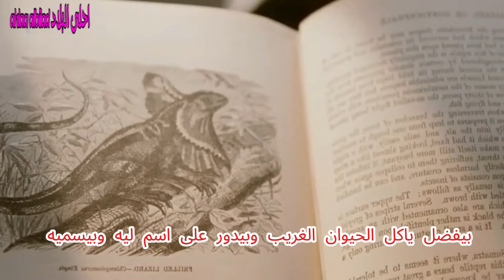ملخص فيلم حصان البحر - the Water Horse